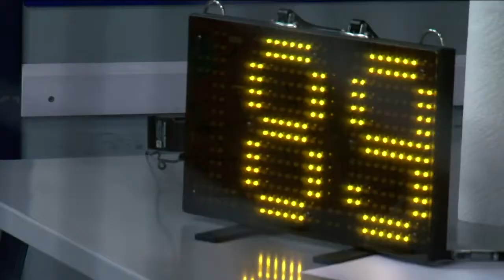Brewers pitcher Josh Lindblom prepares for season at Miller Park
MIlwaukee Brewers' new pitcher Josh Lindblom gives fans an "inside look" at the field as he prepares for the season.